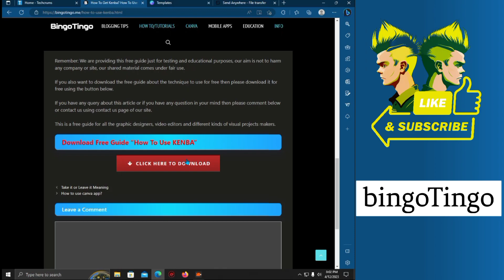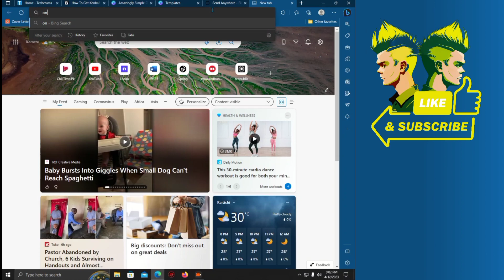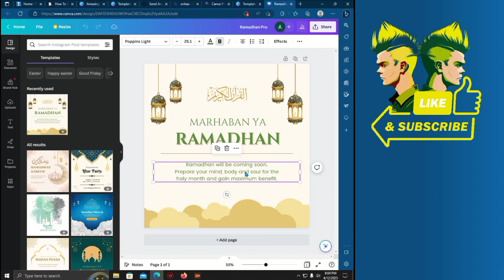Canva pro free for lifetime 2023 August | latest Update | Canva pro invite link Team Invite Link PCF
Hey ya YT fam, How you doin? (in joey's style)
Here i brought you a new different method to get Canva free for lifetime. follow tis video to the end and listen to every instruction I gave or you'll get stuck.

chapters:
0:00 - life proof
0:42 - BINGOTINGO not working
1:11 - New working method
2:01 - mandatory instructions